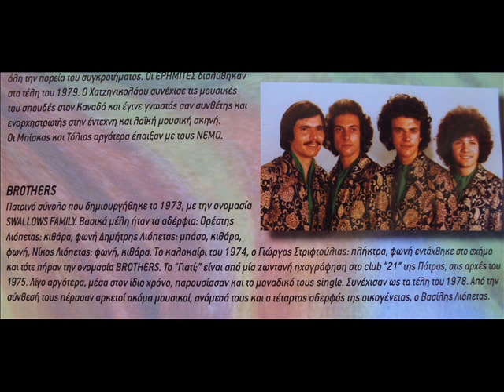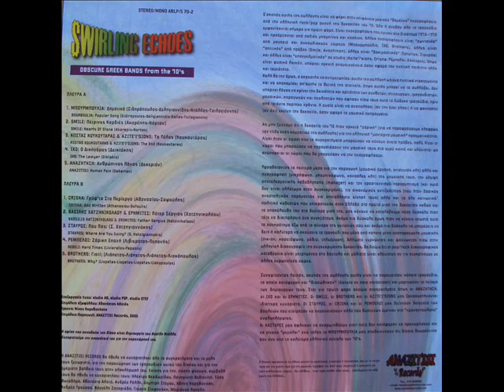BROTHERS - ΓΙΑΤΙ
Περιγραφή